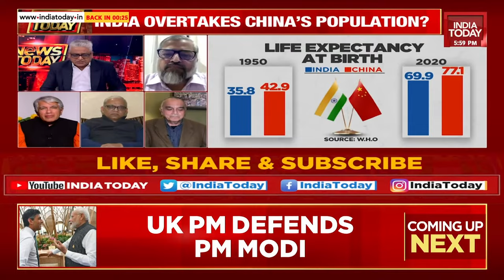6PM Prime With Akshita Nandgopal Live: Storm Over BBC's Modi Documentary | Rishi Sunak Defends Modi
The Centre has criticised a recent documentary by the British Broadcasting Corporation (BBC) on Prime Minister Narendra Modi, calling it a "propaganda piece designed to push a discredited narrative".

Addressing the media on Thursday, Ministry of External Affairs spokesperson Arindam Bagchi said, "We think that this is a propaganda piece, designed to push a particular discredited narrative. The bias, lack of objectivity & continuing colonial mindset is blatantly visible."